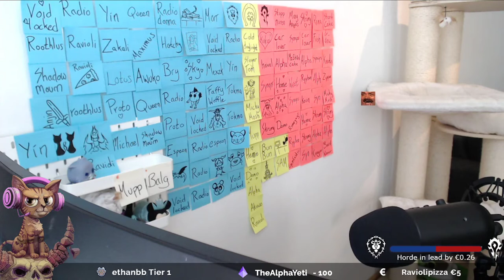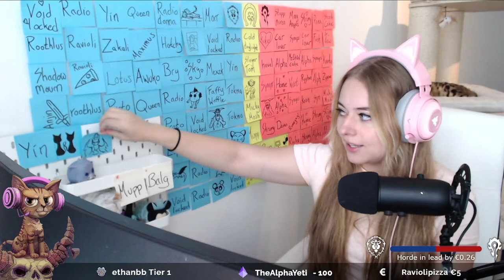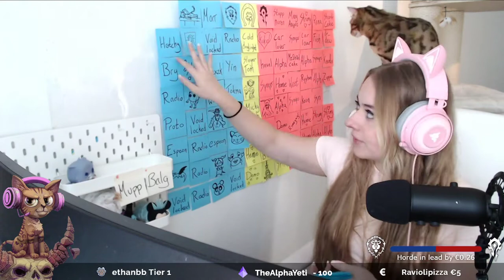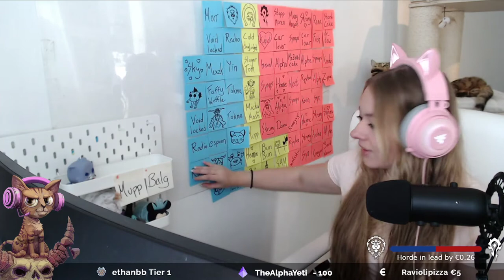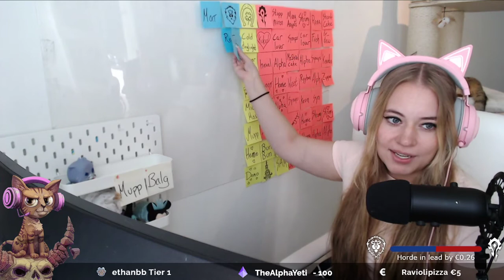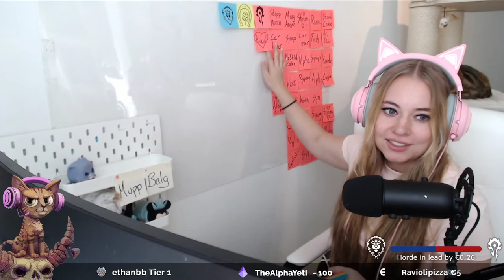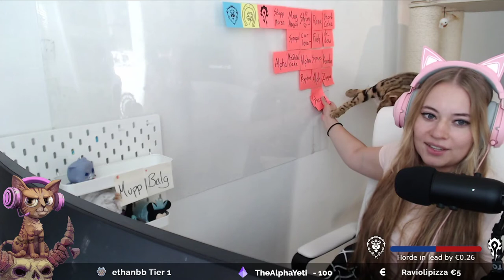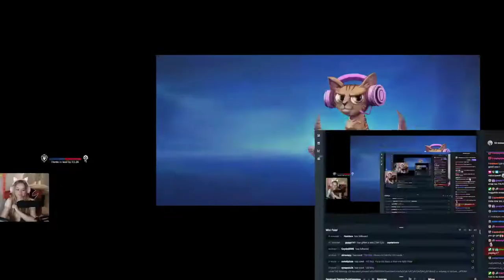Stream Archive: 2021.08.18 - World of Warcraft, Final Fantasy XIV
0:00:00 - Countdown
0:07:56 - Just Chatting
1:03:36 - Mid Stream Break
1:07:29 - Polaroid!
1:29:19 - World of Warcraft
1:33:18 - Weekly Disappointment Box
1:50:21 - Final Fantasy XIV
3:25:00 - Post-Gaming Chat